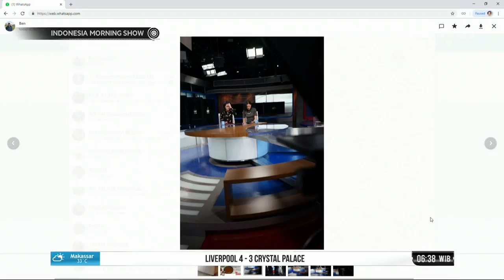On This Day Fujifilm Didirikan